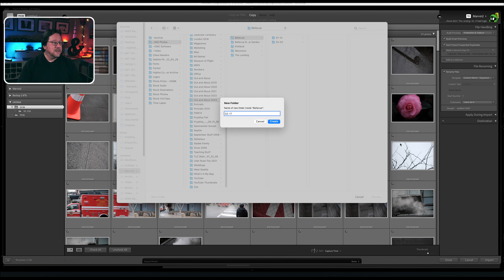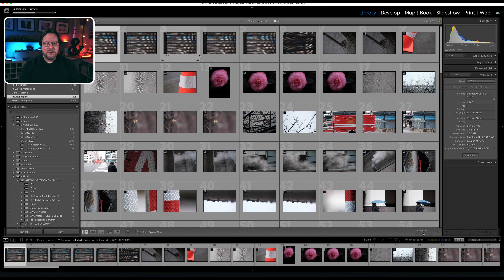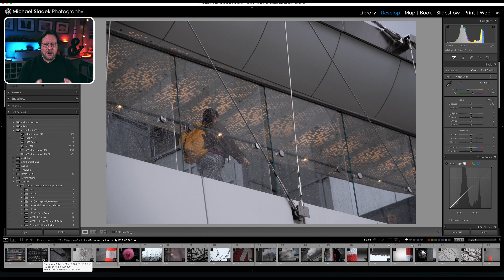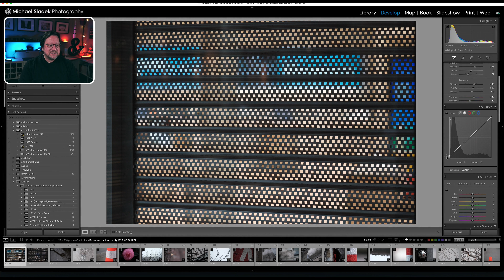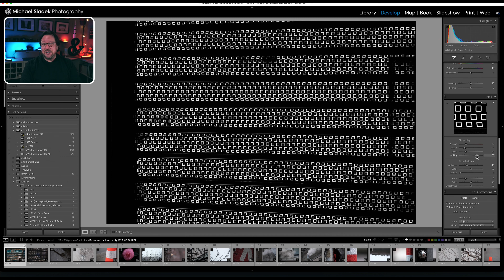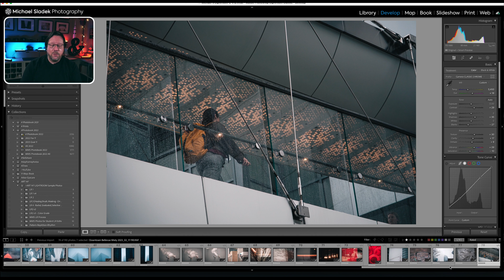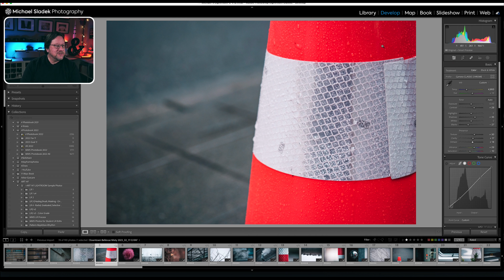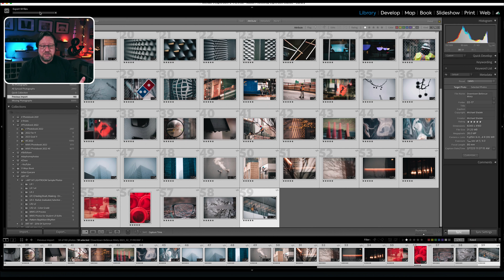Lightroom Classic Photo Editing Strategies and Process - Import, Sort, Edit, Export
I've been using Lightroom Classic since 2014, and in this video I'll share some of the strategies and process that I've developed (pardon the pun!) over the years that help me be efficient in Lightroom Classic importing, sorting, editing and exporting photos. If you have any questions or suggestions, please leave them in the comments!

00:00 Intro
01:42 Lightroom Import Strategy and Process
06:37 A Little About This Group of Photos
07:37 Sorting Photos Using the 5-Star Rating Process
11:02 Develop Module Photo Editing Strategies
12:18 Develop Module Photo Editing Process
28:35 Lightroom Classic Photo Export Process
32:12 Conclusion

CAMERA GEAR
Fujifilm X-H2S
Sigma 18-55mm f/2.8 DC DN
Fujinon XF 18-135mm f/3.5-5.6
Fujinon XF 16-80mm f/4.0
Fujinon XF 16-55mm f/2.8
Fujinon XF 10-24mm f/4.0
Fujinon XF 50-140mm f/2.8
Fujinon XF 70-300mm f/4.0-5.6
Viltrox AF 13mm f/1.4
Viltrox 23mm f/1.4
Fujinon XF 30mm f/2.9 R LM WR Macro
Fujinon XF 35mm f/1.4
Fujinon XF 50mm f/2.0
Fujinon XF 2TC (2x teleconverter)
Vello Extension Tubes (10mm + 16mm)

Design Everyday Sling 10L
Think Tank Airport Commuter Backpack

VIDEO GEAR
Fujifilm X-T3

Godox VL150 LED Light
Aputure Lightdome Mini II
Aputure Amaran HR672S LED Panel
Aputure MC RGBWW LED Light
Nanlite Pavotube 6C LED Tube Light

Rode VideoMicro
Rode Lavalier Go
Rode Wireless Go
Focusrite Scarlett 2i2
Rode PSA 1 Boom Arm
Rode PodMic

Elgato Camlink 4K
Elgato Stream Deck

COMPUTER
Apple 14” MacBook Pro Max